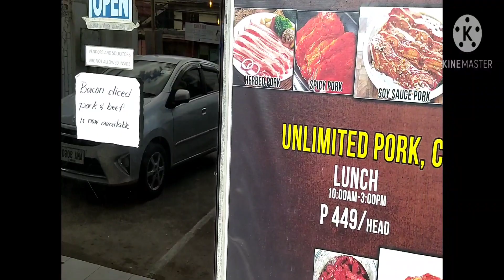Going to Ilo-Ilo ( Finding Korean Restaurant )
Ilo-ilo City is the big city Visayas Philippines, Jaro you can find there more vegetable. So many beautiful you can see in Ilo ilo . You can try come and visit  Ilo IloCity Philippines